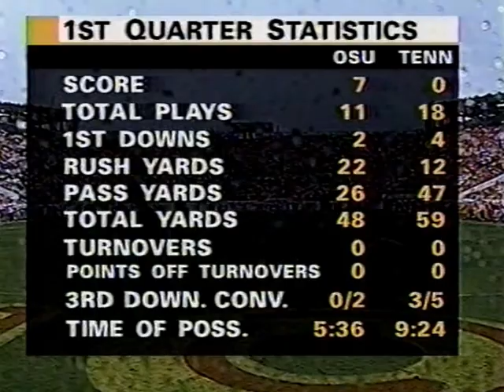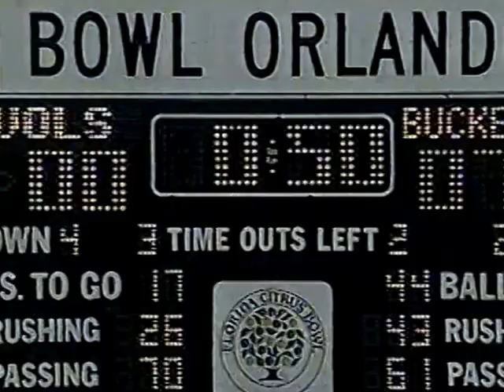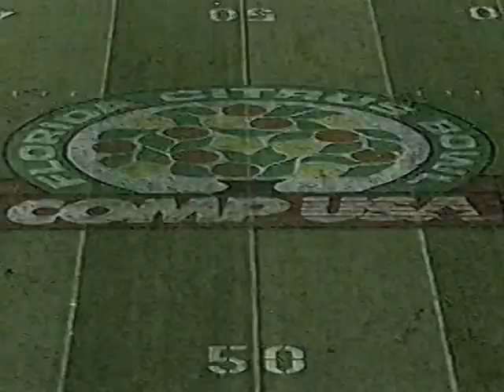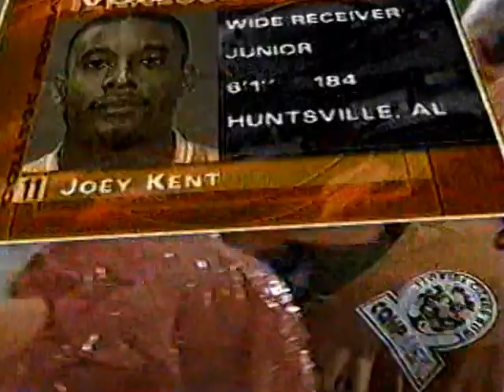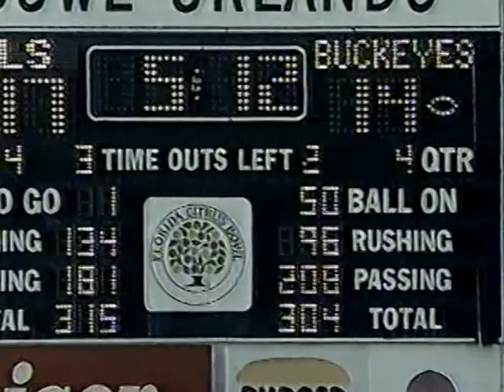1995 # 4t Tennessee vs 4t Ohio St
1/1/1996 Citrus Bowl